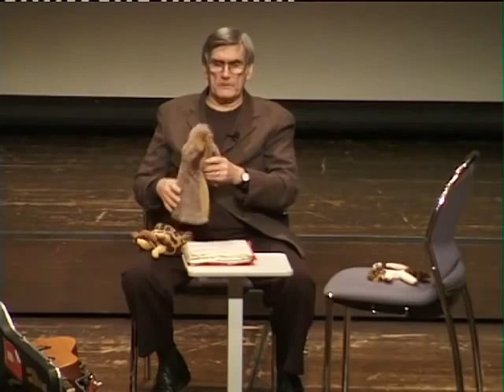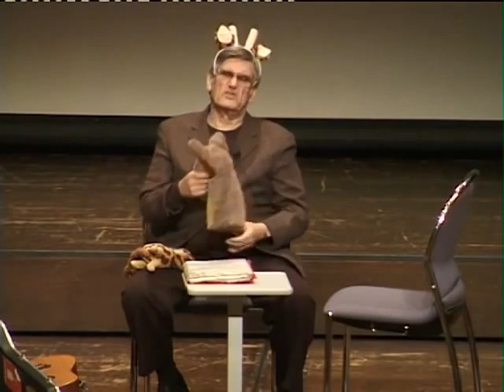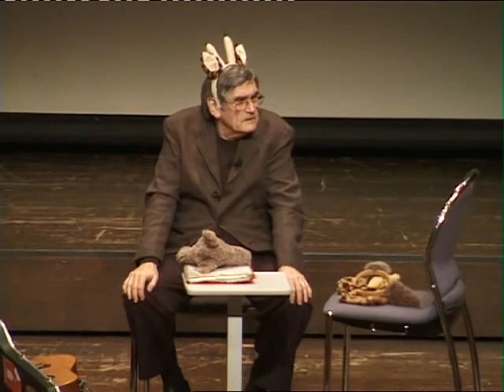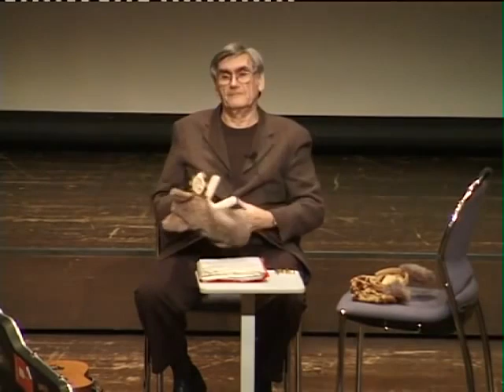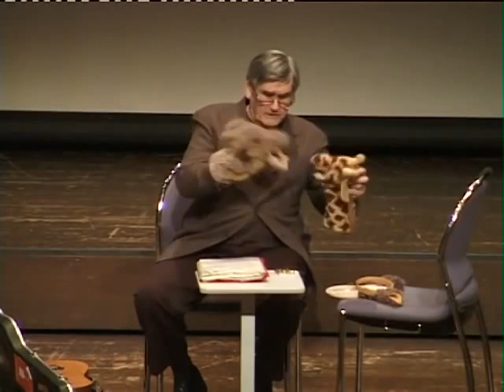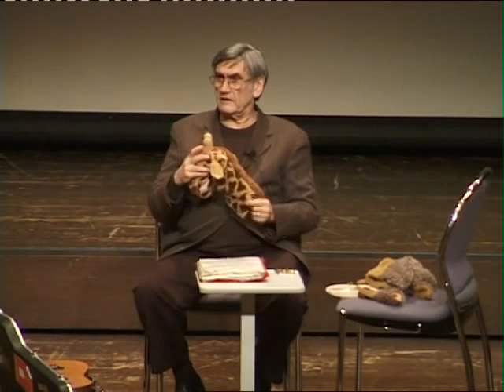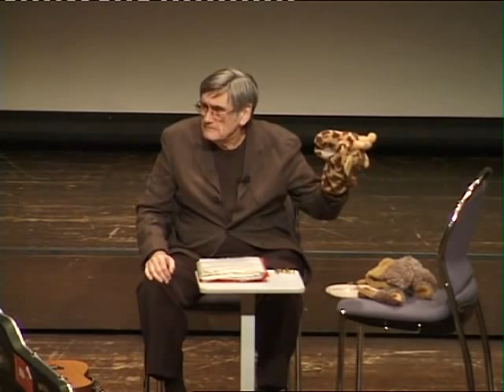Nonviolent Communication - Marshall Rosenberg (napisy pl)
Jeśli chcesz postawić mi kawę za przygotowanie polskich napisów, to możesz zrobić to tutaj :)

Wystąpienie Marshalla Rosenberga wprowadzające do Porozumienia Bez Przemocy (Nonviolent Communication).

Iwona Kopacz
Jacek Stychno

- strona Centrum Porozumienia Bez Przemocy